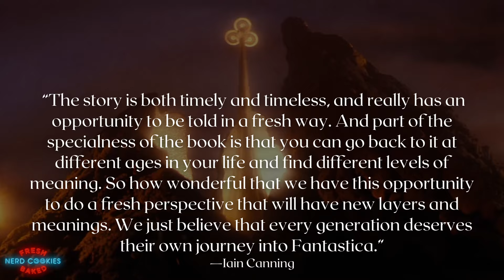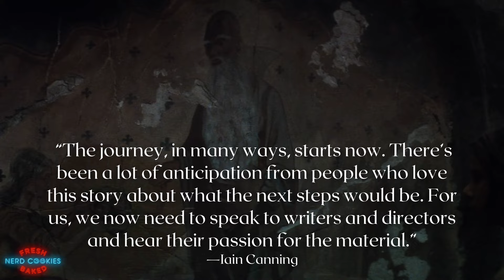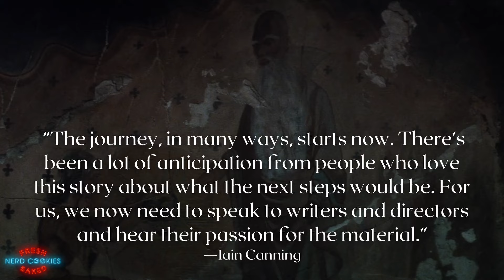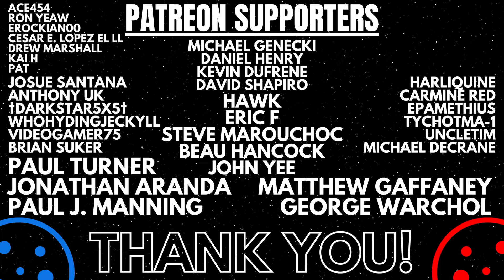The NeverEnding Story Reboot | Everything We Know So Far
The NeverEnding Story fantasy novel is now receiving the reboot treatment with a brand new series of films. A discussion of the history of the Neverending Story and its film adaptations and breakdown everything we know regarding this new attempt to bring the beloved book to life on screen.